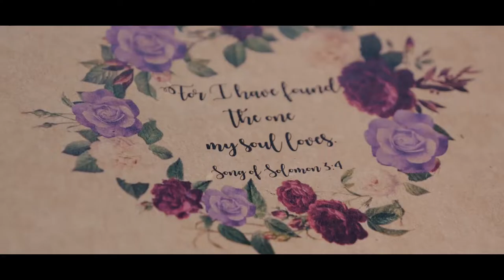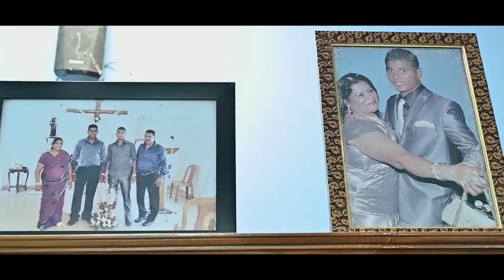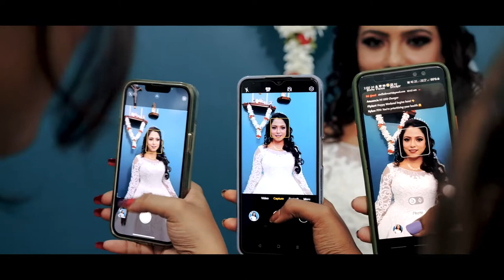Melroy and Sonia |Goan wedding Highlights |Robin Estudios |Viraj Creations Photography Goa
Viraj Creations Photography  Margao-Goa 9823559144